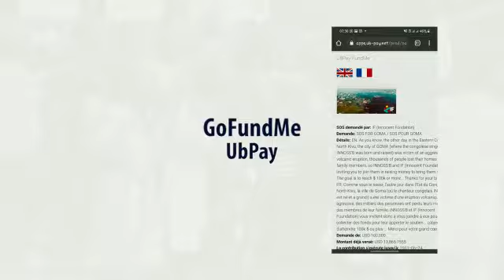sospourgoma innoss'b spot